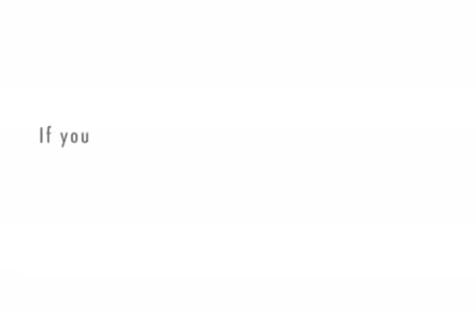Why [true] Christianity is NOT religion 9 of 9 (anti-religion)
religion is a self-seeking, self-serving drug

religion has done nothing & is an annoying nuisance